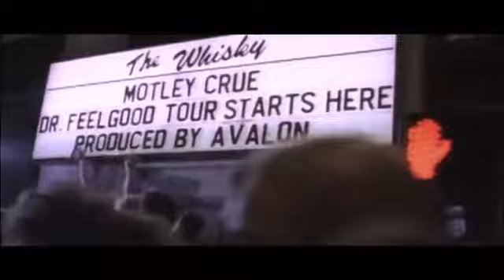Motley Crue The Dirt Music Video